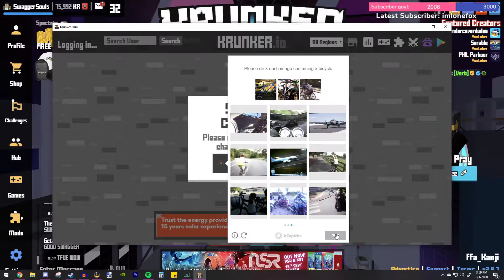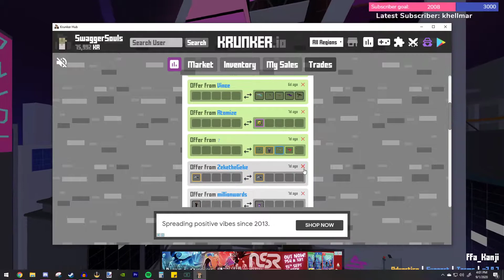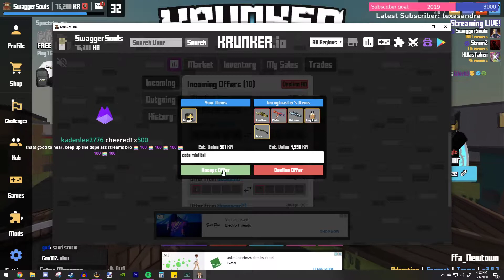SwaggerSouls Archive: ARE WE GAMING (9/1/20)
This Channel is not run by SwaggerSouls

This channel was created as archive for SwaggerSouls Streams.

I do not claim ownership over any of the streams posted on here and will not monetize any of the content posted here.